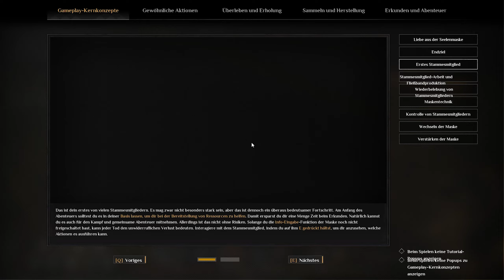#003 - Soulmask - Wir machen neue Waffen und haben den ersten Arbeiter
Taucht mit mir ein in die faszinierende Welt von Soulmask! In diesem Let's Play erlebe ich die Abenteuer eines neuen Stammesführers, der versucht, in einer herausfordernden Umgebung zu überleben und seine Gemeinschaft aufzubauen. Als Neuling in Soulmask passieren mir oft unerwartete und lustige Missgeschicke, die für viele unterhaltsame Momente sorgen. Schaut zu, wie ich Ressourcen sammele, mein Dorf erweitere und gegen wilde Kreaturen kämpfe.